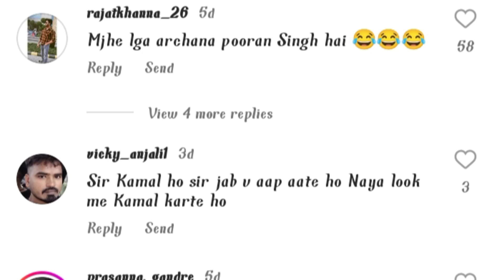नवाजुद्दीन सिद्दिकी ने दिखाया बॉलीवुड को आइना! nawazuddin Siddiqui